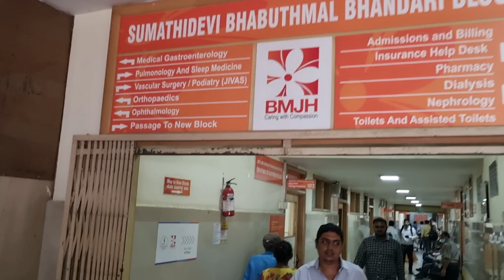ಅಯ್ಯೋ😳ಎಷ್ಟು ದುಡ್ಡು ಖರ್ಚಾಗಿದೆ/Som ನಿಜವಾಗ್ಲೂ ಗ್ರೇಟ್ ಅನ್ಸುತ್ತೆ/ಎಲ್ಲರಿಗೂ ಇವತ್ತು ಬಾಡೂಟ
Sugar cosmetics
smudge me not liquid mini  Lipstick set
single 10 Drop Dead Red:-
Hair straightener
Bolcany curtains/
chopper pigeon
vegetable cutter
Krishna Wall sticker